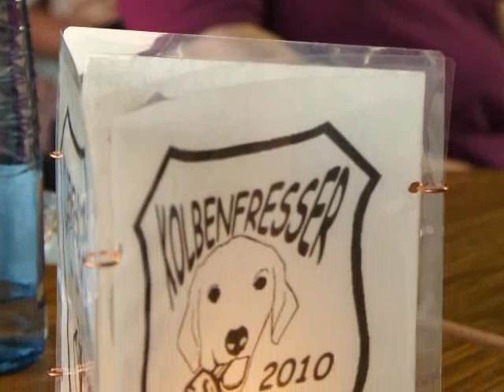Holzschuhmacher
Besichtigung einer Holzschuhmacherwerkstatt